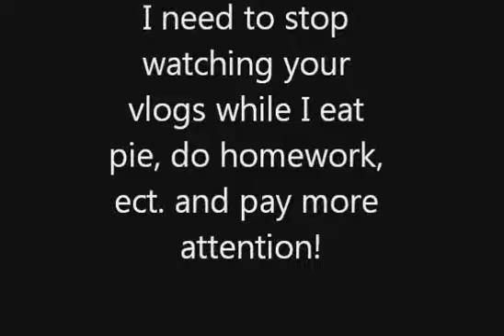Don't Disturb My Circles!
Where Clara talks about life and last words. Yay!